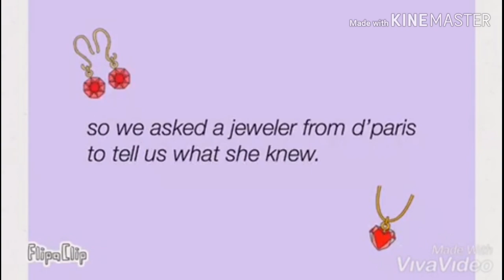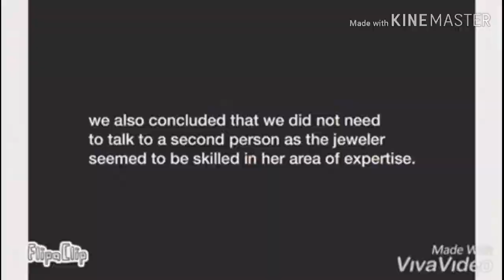CHEMISTRY PROJECT 2019 - CHEMICALS IN JEWELLERY CLEANING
Project by Angela and clea
Theme 'chemistry in real world'
BBSPIK CHEMISTRY
2019
Jakarta